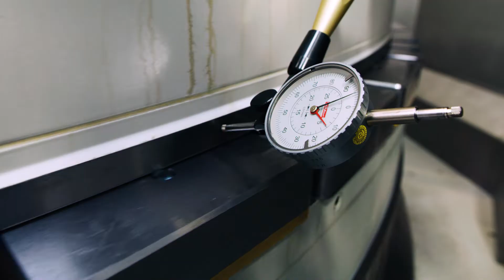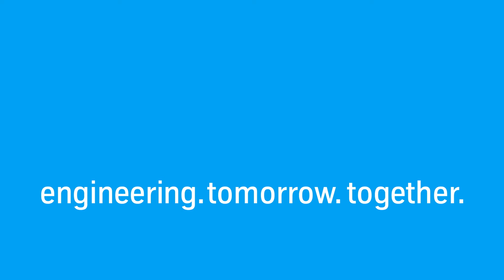thyssenkrupp rothe erde Germany GmbH